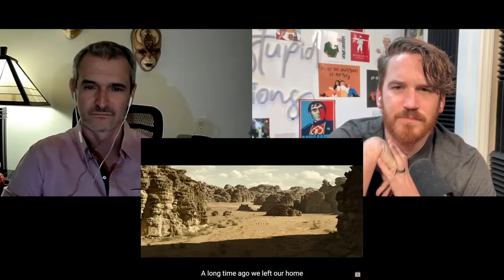Dunki Drop 1 | Shah Rukh Khan | Rajkumar Hirani | Taapsee | Vicky | Boman | REACTION!!!